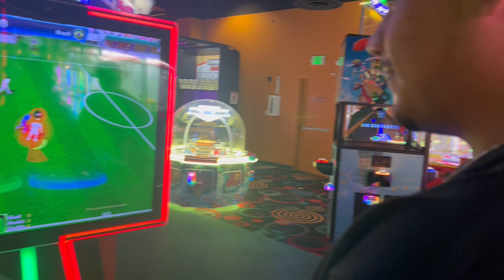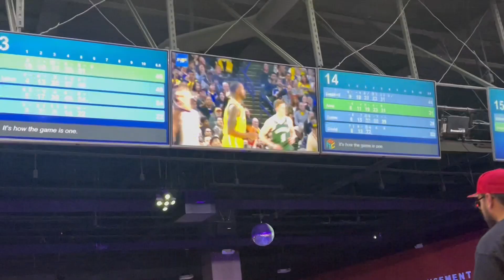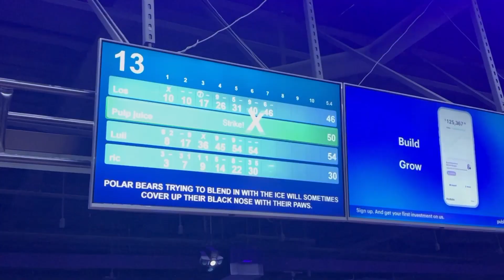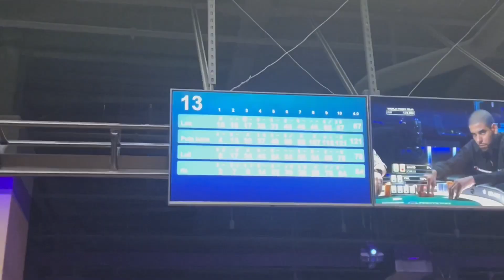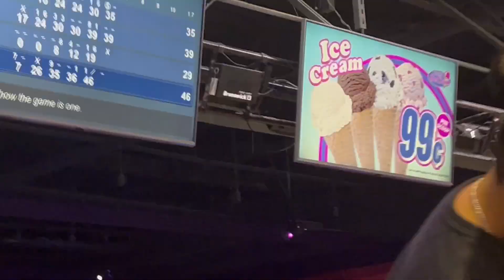Bowling With Tha Boyz